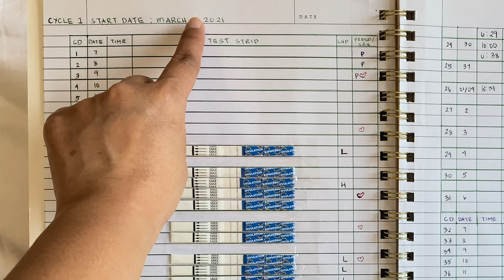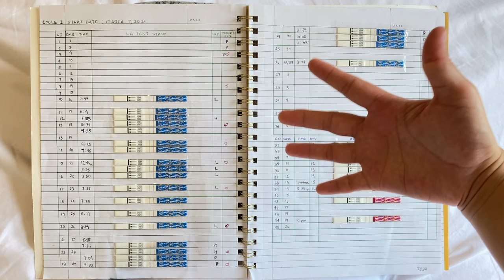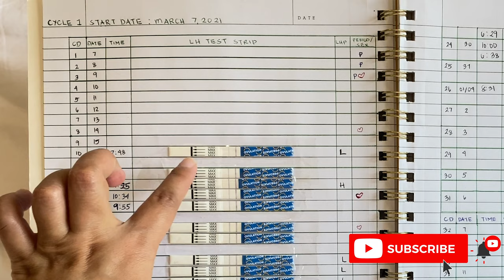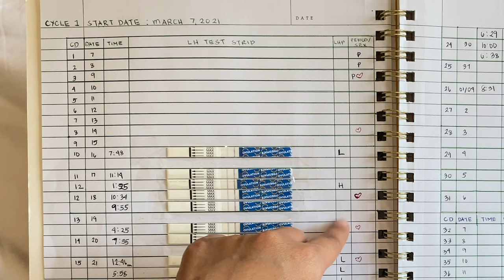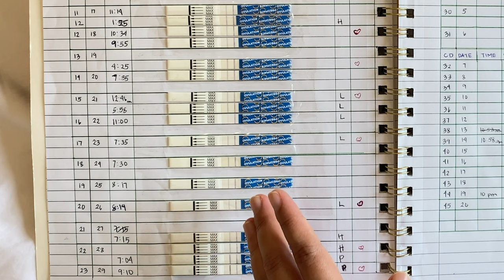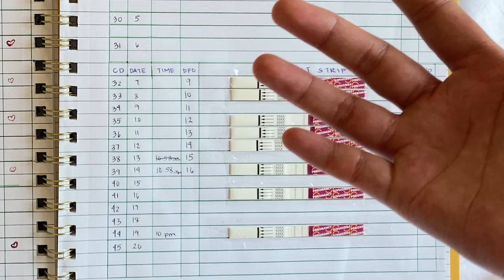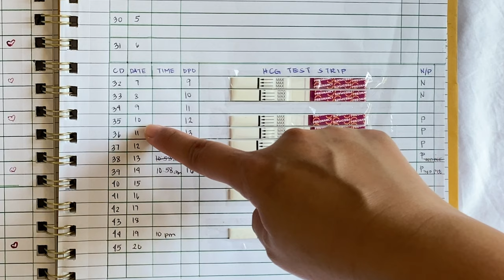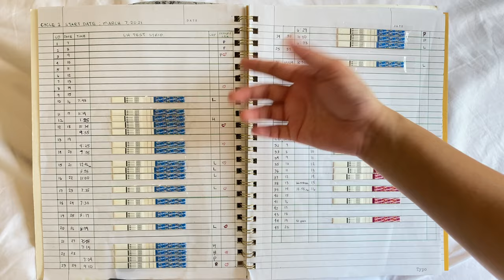How I Tracked Ovulation and GOT PREGNANT INSTANTLY | Fertility Diary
Hey guys! Here is a very special video of my journey in trying to conceive. I hope you will find this helpful and enjoyable. I did try to get pregnant for 6 months and nothing happened so I sorted out to doing this.

This is how I tracked ovulation and got pregnant instantly. I used this fertility diary or ovulation diary to help me conceive a baby.

I hope you will have yours too soon. Love you!